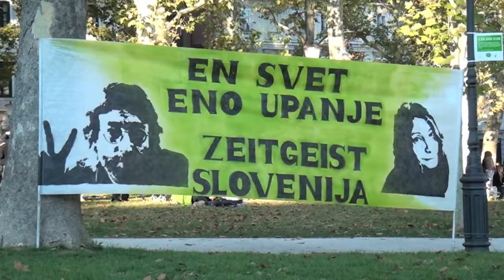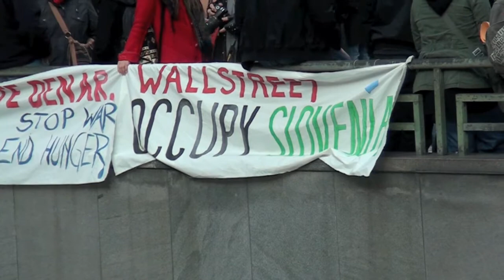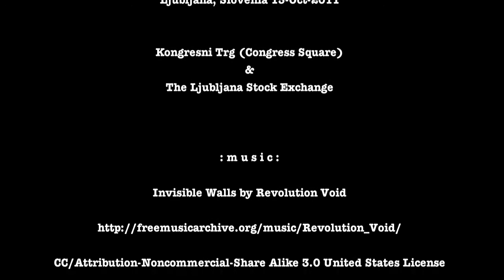OccupyLjubljana - 15 October 2011 - vidblog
A quick (semi) roughcut summary of Saturday's OccupyLjubljana demonstrations, one of hundreds that transpired around the world on 15 October - with a nice soundtrack, too.

Upwards of 4000 turned out in the Slovenian capital for the demonstration that began at the city's central Congress Square, and ended with a march to the Ljubljana Stock Exchange where several spent the night.

: m u s i c :
Invisible Walls by Revolution Void

CC/Attribution-Noncommercial-Share Alike 3.0 United States License